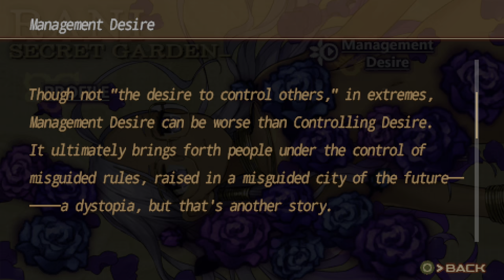Fate/EXTRA CCC (English Patched) - 08 - Chapter 2 | Management Desire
Fate/Extra CCC

I wonder what would happen if I didn't get a good total score at the end... Ah well!

If you would like to donate, it would definitely help me a lot with being more motivated in making more gameplay and playthrough videos